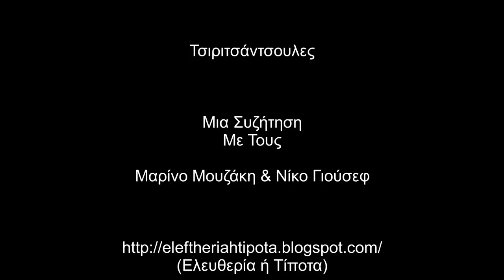Τσιριτσάντσουλες (Μια Συζήτηση Με Τους Μαρίνο Μουζάκη & Νίκο Γιούσεφ)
Το εισαγωγικό μουσικό απόσπασμα είναι μια συρραφή

1) μέρους στίχων του "Μπασταρδοκρατία" των Γενιά Του Χάους όπως το αποδίδει η Tsiri Band τραγουδισμένο  πάνω στη μελωδία της "Ωδής στη Χαρά" από την 9η συμφωνία του Μπετόβεν.

Mε

2) Το μουσικό σύμβολο της ομάδας των Τσιριτσάντσουλων που ακούγεται στο τέλος.

Μια Συζήτηση (17/02/2019) με τους Μαρίνο Μουζάκη & Νίκο Γιούσεφ από τις Τσιριτσάντσουλες.
Ευχαριστώ τους Μαρίνο & Νίκο κι όλη την ομάδα των Τσιριτσάντσουλων για την αποδοχή της πρότασής μου, ώστε να κάνουμε αυτή τη συζήτηση, όπως και για τα δώρα που απλόχερα μου προσέφεραν.
Επίσης, ευχαριστώ πολύ την Ντίνα Μαυρίδου και τον Παντελή Παντελόγλου.

Θεματολογία

- Tσιριτσάντσουλες
(Αφετηρία-Πορεία) (1:23)

- Προϋποθέσεις... Τσιριτσάντσουλας (8:36)

- "Κύκλωψ" Του Ευρυπίδη
(Περί Λαϊκού Θεάτρου) (12:14)

- Περί Τεχνικών Δυσκολιών & Μουσικής (18:05)

- Η Σημασία Της Μουσικής
(Παράδοση & Ηλεκτρισμός) (21:17)

- Σπουδές & Αυθορμητισμός (23:53)

- Η Τέχνη Ως Παιχνίδι(;) (28:08)

- Περί Παγκοσμιότητας Του Λαϊκού Θεάτρου (31:59)

- Θέατρο & Πειθαρχία (36:00)

- Το Θέατρο & Ως Πολιτική Διαδικασία (39:29)

- Εσωτερική Διαδικασία Τσιριτσάντσουλων (44:30)

- Περί Πολιτικής & Καλλιτεχνικής Ομάδας (51:32)

- Τσιριτσάντσουλες & Αυτο-οργάνωση/Αυτοδιαχείριση
(Τα Κομβικά Xρονικά Σημεία) (52:53)

- Αυτοδιαχείριση/Αλληλεγγύη /Αυτοδιεύθυνση & Κανονικότητα (57:22)

- Περί… Καπέλου & Ενσωμάτωσης (1:0015)

- Περί Στρατευμένης Τέχνης (1:04:12)

- Περί Τέχνης (1:07:56)

- Τέχνη-Εξέλιξη & Αναρωτήσεις (1:10:47)

- Καλλιτέχνης Δρόμου (1:12:42)

- Περί Σάτιρας (1:15:51)

- Περί Καταλήψεων (1:22:52)

- Επιλογή Χώρων
(Περί Δικτύωσης Καλλιτεχνικών Εγχειρημάτων & Πρωτοβουλίας) (1:26:43)

- Δεκέμβρης 2008 & Τσιριτσάντσουλες (1:32:40)

- Περί… Ελπίδας (1:38:53)

- Έλλη Δέλιου/Τάσος Πορφύρης
(Δύο Ντοκιμαντέρ) (1:40:01)

- Περί Γελωτοποιών Και Γέλιου
(Με Αφορμή Τον Ντάριο Φο) (1:44:51)

- Τα Μονόπρακτα Του Σταύρου Τσιώλη (1:53:56)

- Περί Ελευθερίας (1:55:22)

- Οι Τσιριτσάντσουλες Σε Μια Απελευθερωμένη Κοινωνία (2:01:55)

- Μελλοντικά Σχέδια (2:04:31)